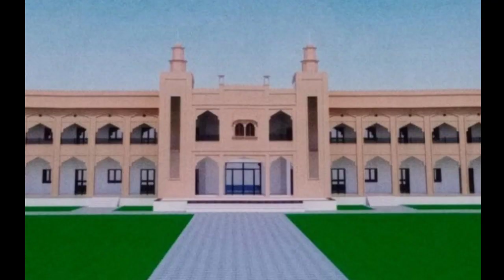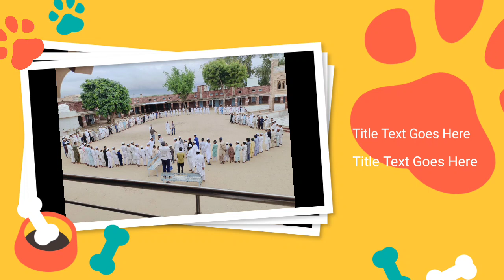Tilawat Hafiz Muhammed Noman Bin Qari Muhammed Irshad Barli Pokaran I Masjid Aqsa nagori Jod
Bestqurankitilawat
Namazmetilawat
تلاوت ،حافظ محمد نعمان ولد قاری محمد ارشاد صاحب قاسمی بڑلی پوکرن جیسلمیر راجستھان
مقام ،مسجد اقصٰی ناگوری گیٹ جودہپور